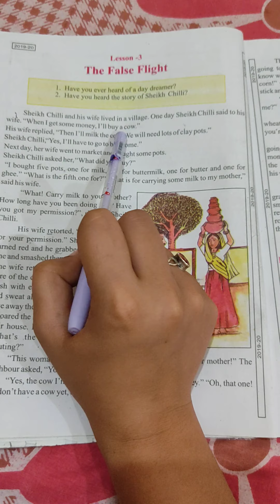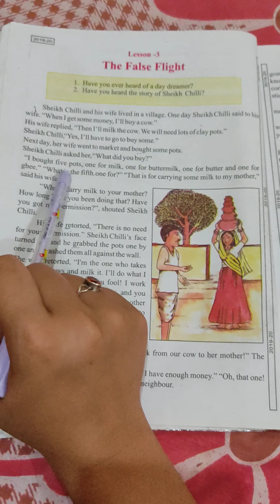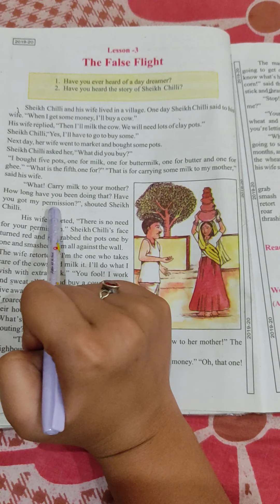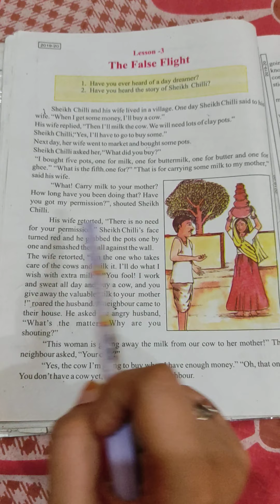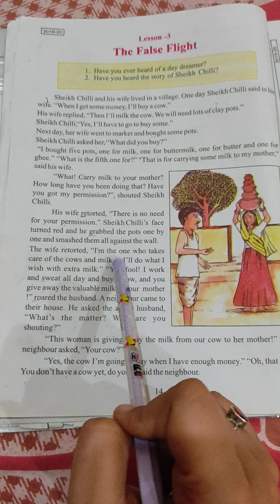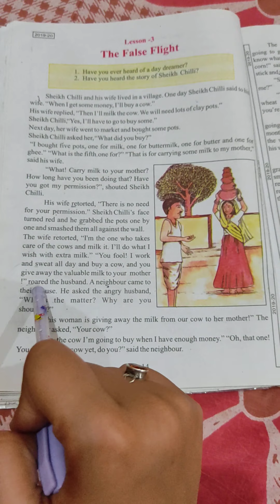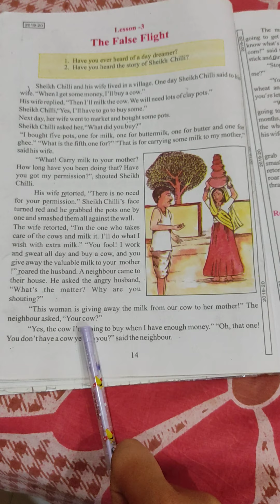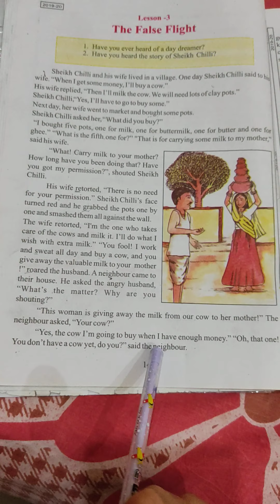class 8th, English, chapter-3(The false flight)